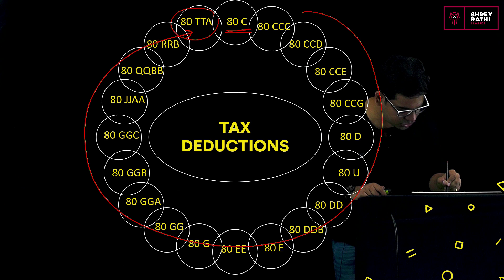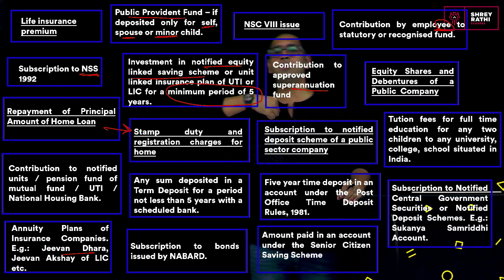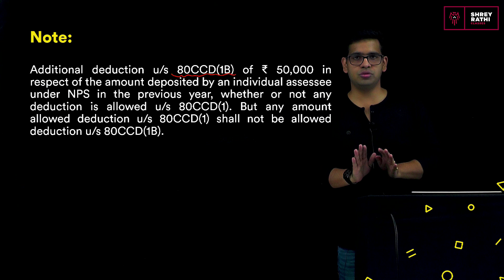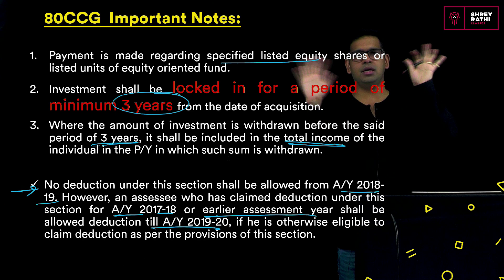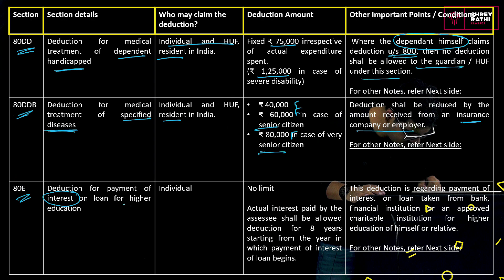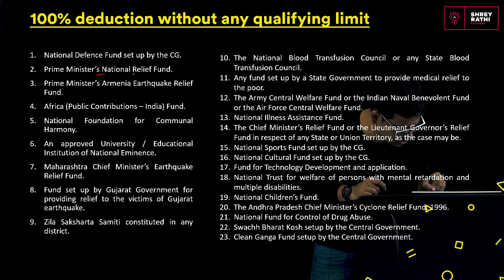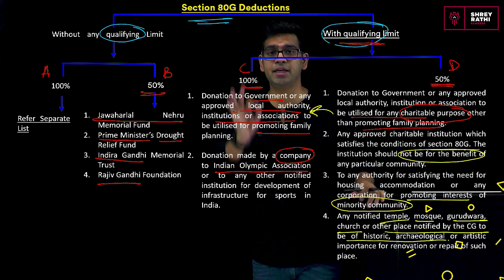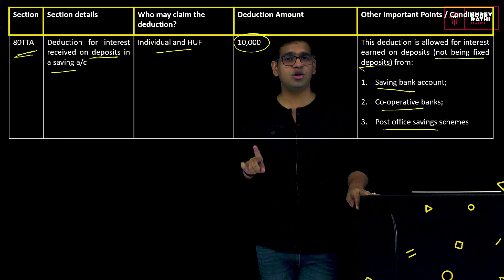Revision of Deductions (AY 2018-19) for November 2018 | CA Inter | Shrey Rathi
In this Session, Shrey Rathi will be discussing about Revision of Deductions in 75 minutes. Watch the entire video to learn more about Revision of Deductions which will help you crack CA Intermediate. Let’s Crack It!

This video is applicable for CA Inter / CMA Inter Nov. / Dec. 2018 attempt.

Welcome to Unacademy CA Intermediate Channel, your one-stop solution for all Intermediate Exams. India’s Top Educators will be teaching you daily on this channel. We will cover the entire syllabus, strategy, updates, and notifications which will help you to crack the Intermediate exams.

This lecture covers following topics:
1. 00:53 Definition of Gross Total Income and Its Scope
2. 3:14 Section 80C
3. 17:47 Section 80CCC
4. 19:12 Section 80CCD
5. 28:23 Section 80CCE
6. 30:02 Section CCG
7. 33:34 Section 80D
8. 37:53 Section 80U

1. Learn from your favourite teacher
2. Dedicated DOUBT sessions
3. One Subscription, Unlimited Access
4. Real-time interaction with Teachers
5. You can ask doubts in the live class
6. Limited students
7. Download the videos & watch offline
9. 39:19 Section 80DD
10. 41:48 Section 80DDB
11. 43:04 Section 80E
12. 45:08 Section 80EE
13. 47:21 Section 80G
14. 1:05:28 Section 80GG
15. 1:07:03 Section 80GGA
16. 1:08:38 Section 80GGB
17. 1:08:49 Section 80GGC
18. 1:09:10 Section 80JJAA
19. 1:10:53 Section 80QQB
20. 1:12:46 Section 80RRB
21. 1:13:30 Section 80TTA